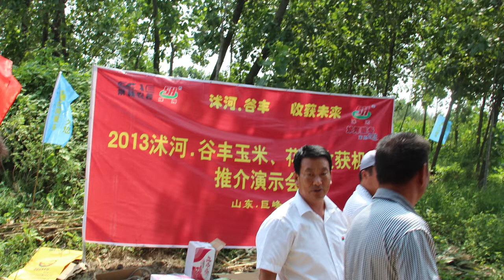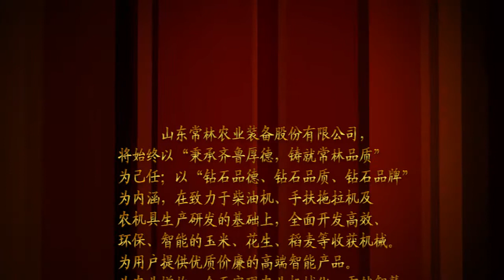shuhe maize harvester vedio in a product show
shuhe series corn harvester working show